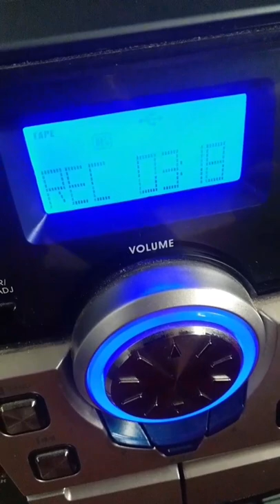Teddy Ruxpin Test Tape Ripping :)